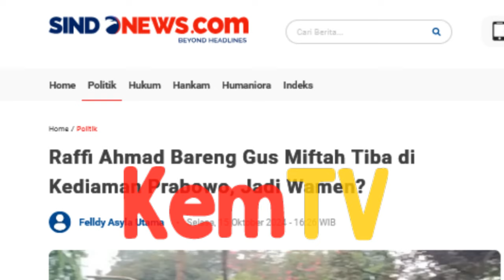Jejak Digital Terbongkar❗Dulu Ngotot Tolak Jabatan Menteri, Kini Gus Miftah 'Jilat Ludah Sendiri'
Jejak Digital Terbongkar❗Dulu Ngotot Tolak Mentah-Mentah Jabatan Menteri, Kini Gus Miftah 'Jilat Ludah Sendiri'
Miftah Maulana Habiburrahman (Gus Miftah) telah menemui presiden terpilih Prabowo Subianto. Gus Miftah mengaku tidak diminta menjadi wakil menteri (wamen).

"Yang jelas bukan wakil menteri," kata Gus Miftah di depan kediaman Prabowo di Kertanegara, Jakarta Selatan, Selasa (15/10/2024).

Gus Miftah mengatakan diminta Prabowo berfokus di bidang moderasi dan toleransi. Kendati demikian, kata Gus Miftah, hal itu juga bukan merupakan sebuah badan.

"Bapak perintahkan untuk lebih banyak fokus di bidang moderasi, toleransi, dan semacamnya," katanya.

Gus Miftah masuk ke kediaman Prabowo bersama artis Raffi Ahmad hingga Plt Ketum PPP Mardiono. Namun, kata Gus Miftah, masing-masing diberi tugas yang berbeda.

"Jadi walaupun kita berangkat masuk ke beliau sama-sama, tapi dengan tugas bidang masing-masing," kata Gus Miftah.

Gus Miftah tidak berbicara gamblang mengenai posisi yang diperintahkan Prabowo untuknya. Dia hanya menyebut bukan ditunjuk sebagai wakil menteri ataupun kepala badan.

"Dan juga bukan dalam bentuk badan ya, Pak, tapi yang jelas ada amanah Presiden yang kemudian saya diperintahkan untuk lebih fokus pada masalah toleransi dan moderasi," ungkapnya.